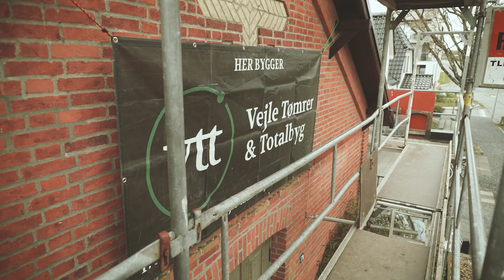VTT Joblinsen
VVT er et tømrer og byggefirma som søger medarbejdere